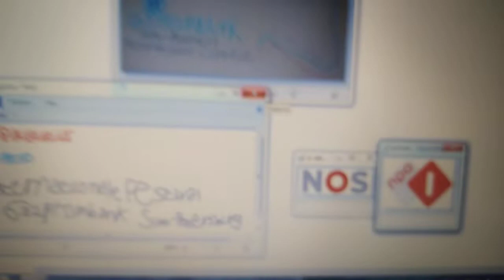Promo Gazprombank Sint Petersburg Internationale Festival - 2,8 Augustus